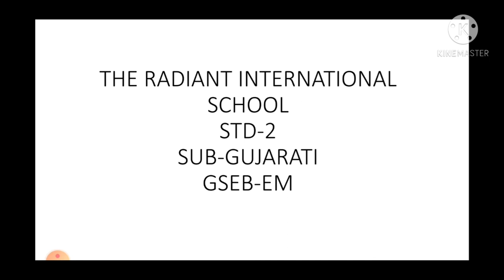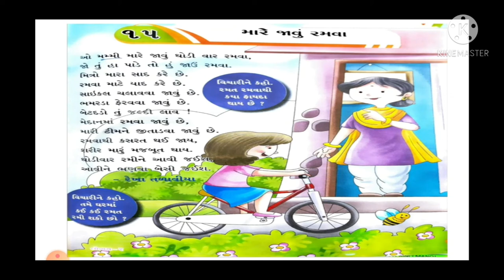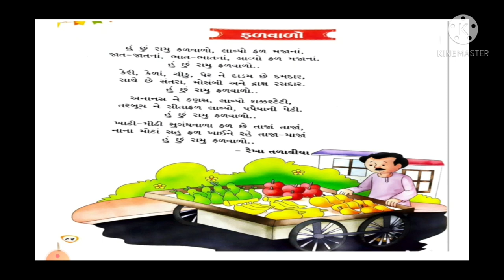GSEB EM STD 1 SUB GUJARATI શાકભાજી